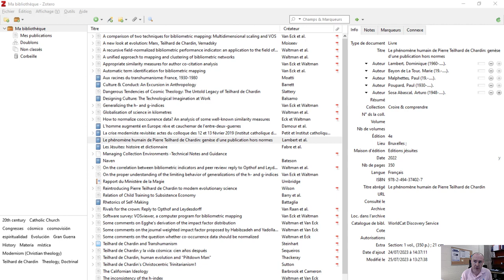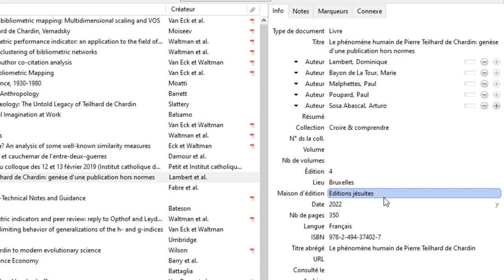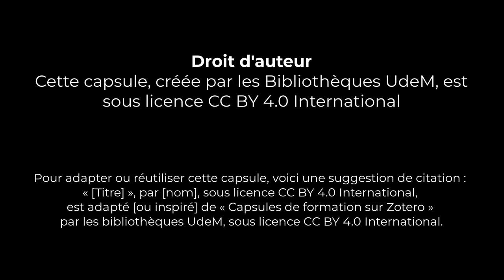Zotero : Nettoyer et vérifier ses références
Comment vérifier les références importées automatiquement ou semi-automatiquement ? Principaux champs à « nettoyer » : titre, auteur, édition, etc. Choix du type de document. Utilisation de marqueur coloré pour indexer le travail de vérification.